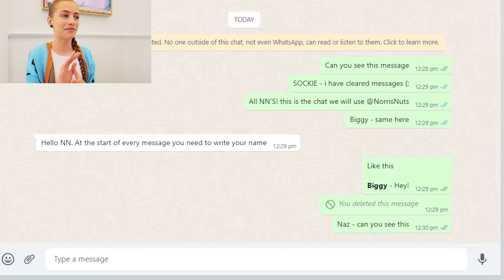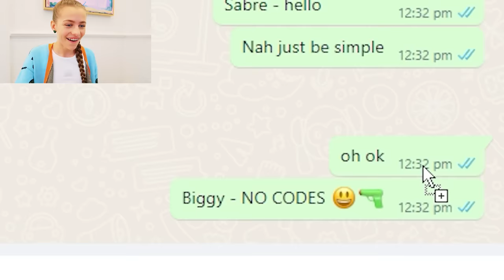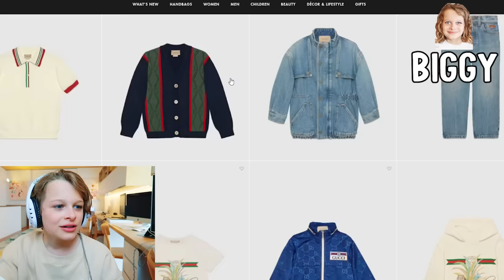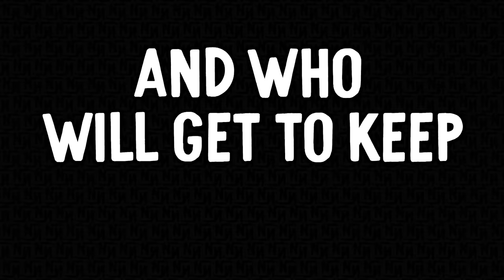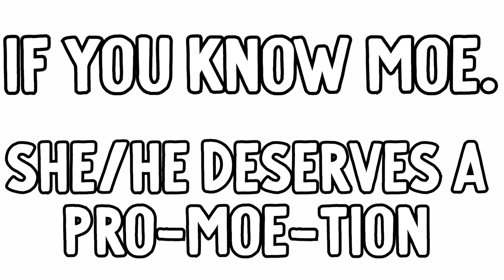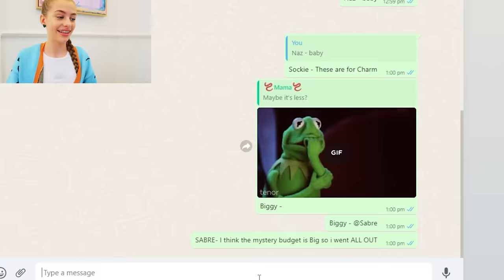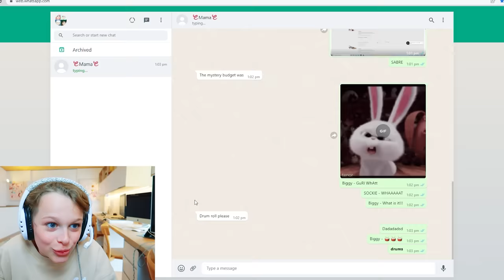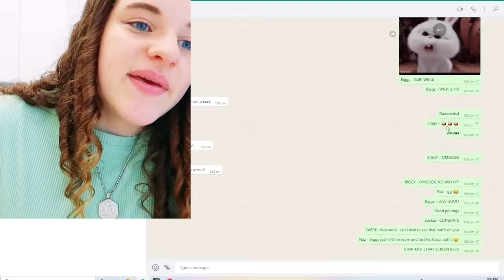LAST TO LEAVE ONLINE SHOPPING CHALLENGE w/The Norris Nuts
In this video we find out which Norris Nut can win an online shopping competition. This video is similar to another one from the Norris Nuts -
If the Norris Nuts can complete each shopping task from Mama and avoid any twists then they will get to keep all of the items they buy. There is a lot of teenage girl shopping in this video along with technology and cpmputing products from Apple.